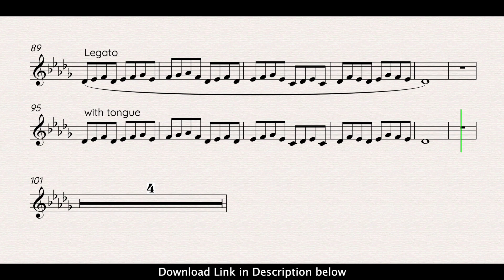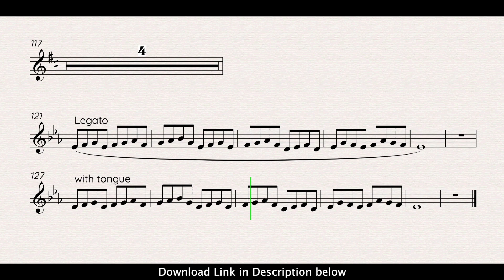Trumpet Play Along - Clarke Technical Studies Part 3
Welcome to my trumpet play along channel! In this video, I present the second exercise from the "Technical Studies for Cornet" by H.L. Clark.

📥 Download the high-quality play along tracks to improve your trumpet skills and incorporate daily routines into your practice sessions.

Your support is greatly appreciated! Keep practicing and enjoy the music.